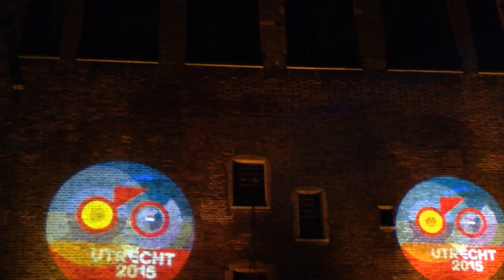Tour de France 2015 Utrecht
Opening Tour de France Utrecht voor 2015.
Wielrenner daalt af van Domtoren en door de stad wordt een gele loper uitgerold met diverse acts.